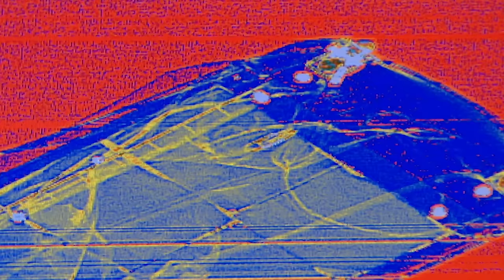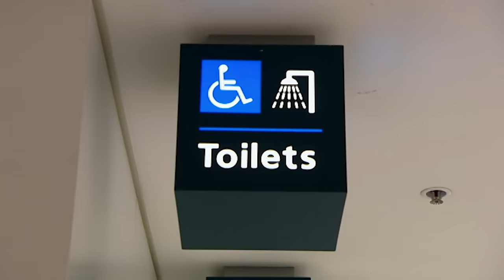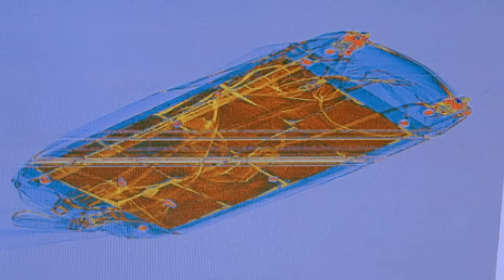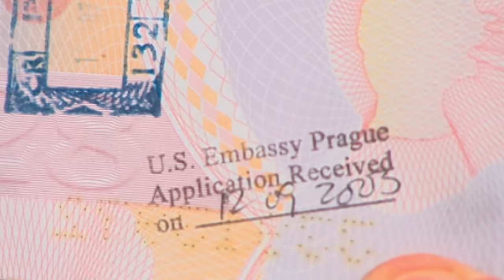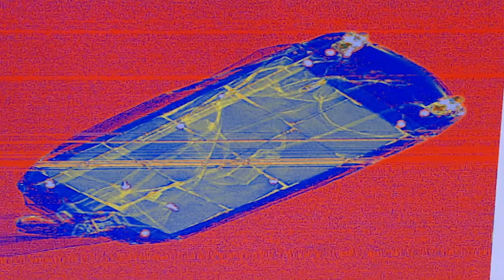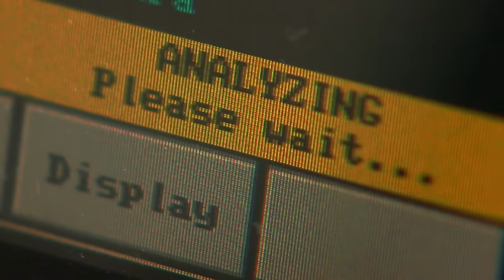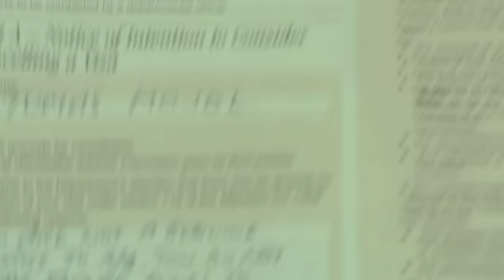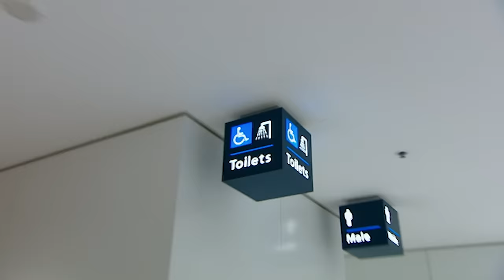$500K of Co*aine Busted By Hero Dog 😰 Season 1 Episode 06 | Border Security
Sniffer dogs bust a man trying to smuggle in a lot of dr*gs, while another traveller gets questioned after traces of illegal substances are found on him.